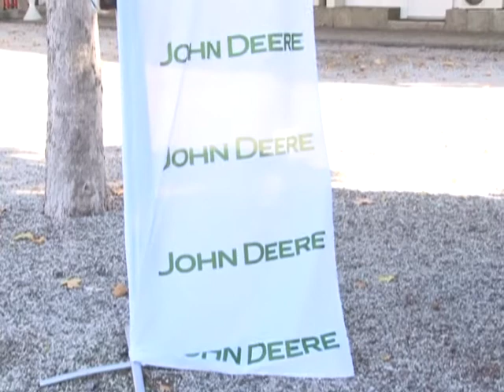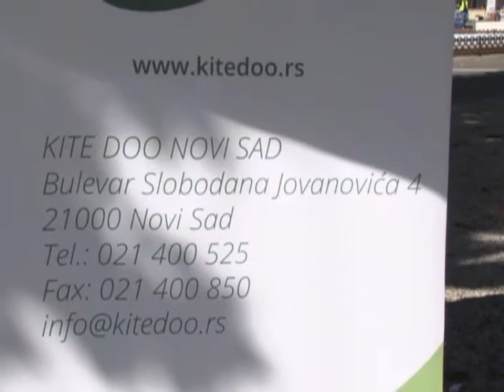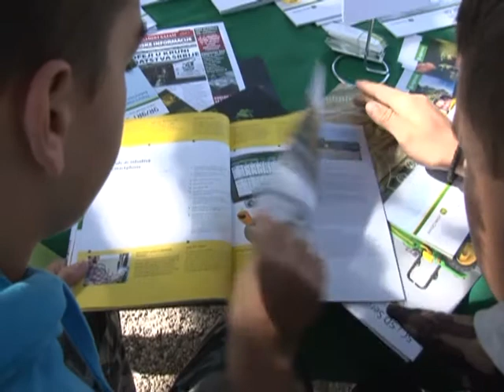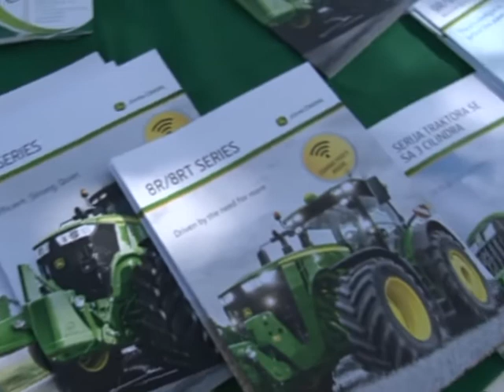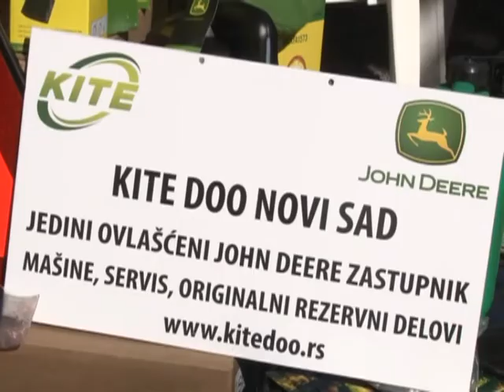JOHN DEERE NA NOVOSADSKOM SAJMU